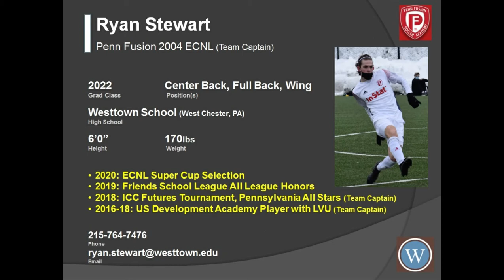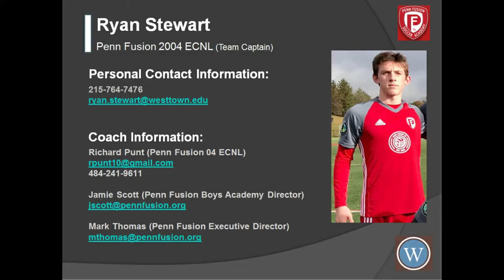Ryan Stewart Penn Fusion Highlights